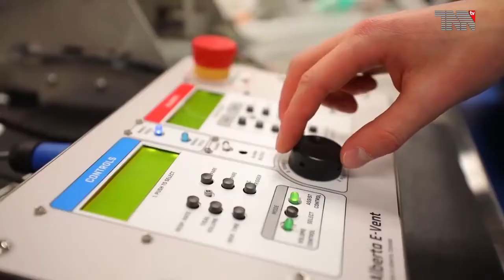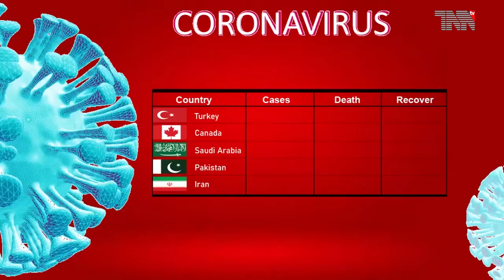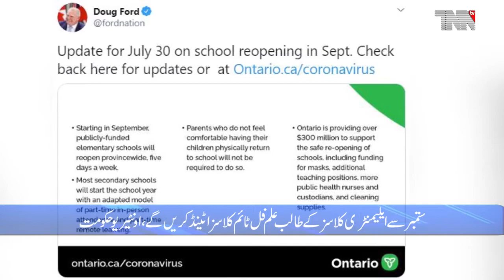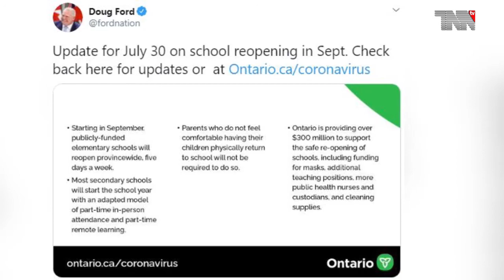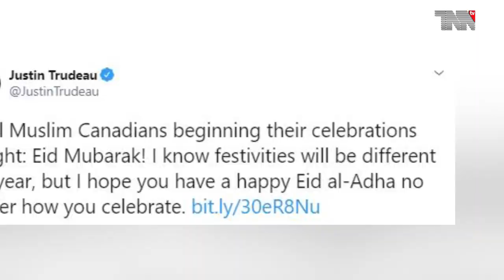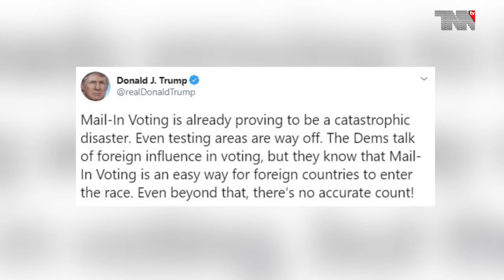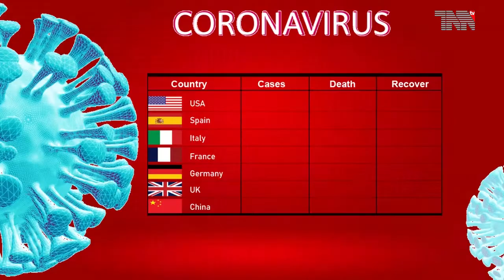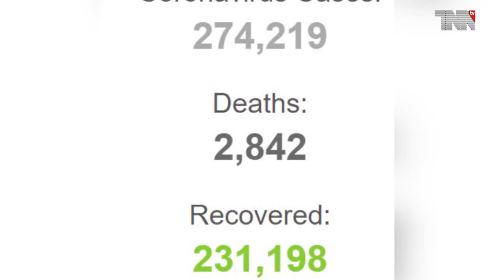Canada Top Stories 31-07-2020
Canadian Muslims set for subdued Eid Al-Adha

Prime Minister Trudeau delivers a message on Eid al-Fitr

Trudeau says he 'pushed back' on WE contract due to family ties — but didn't recuse himself

Canada Coronavirus: 115,935 Cases and 8,932 Deaths

Elementary students will be in class full time come September, Ontario says

5 deaths,113 new coronavirus cases detected in Alberta

Hajj pilgrims symbolically stone the devil in Mina

Saudi Arabia, European countries mark ‘socially distanced’ Eid-ul-Adha

Eid Al-Adha Prayer Performed at the Grand Holy Mosque 3 Mina

Former US President Barack Obama launched his sharpest attack to date on President Donald Trump